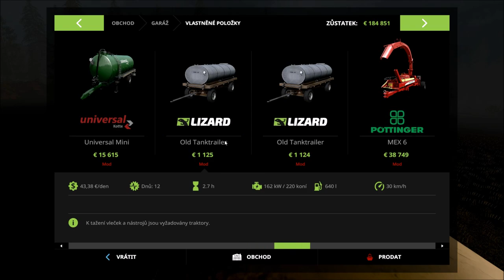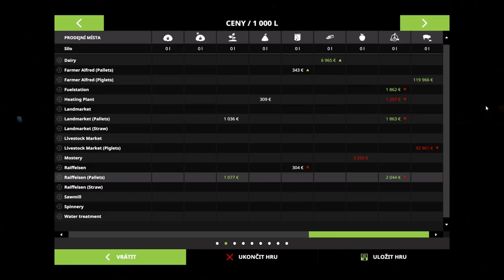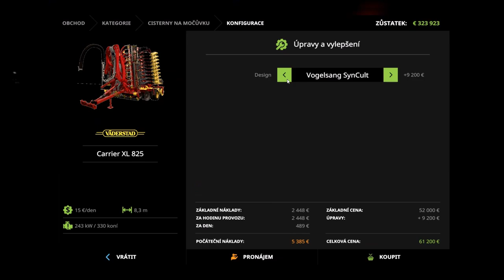Nočna šichta na mape Hof bergman/FS17 25timeplay[1080p 60fps]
Vitam vas pri timelapsplayi na hru Landwirtsschafts simulator 17 na mape Hof bergmann
Hudba v timelapsoch: